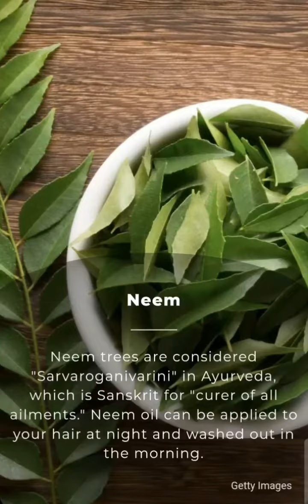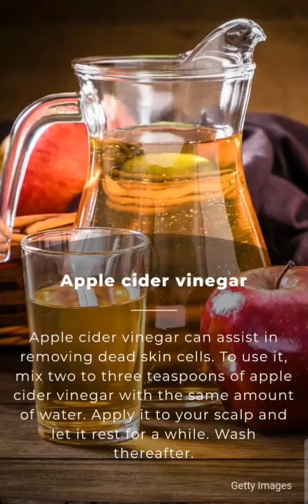HERBAL Medicine for DANDRUFF?